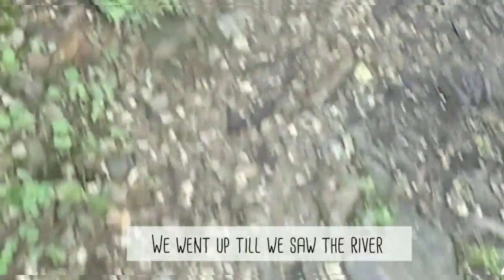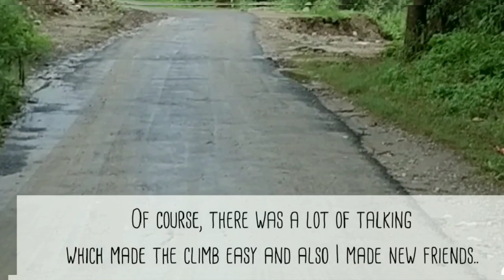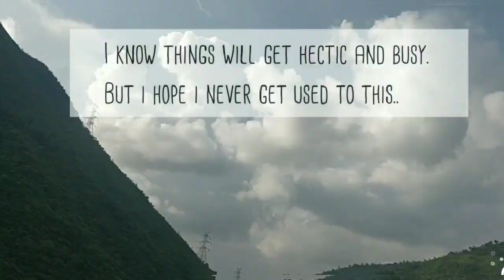First Day at IIT, Mandi | A Vlog | Living on campus